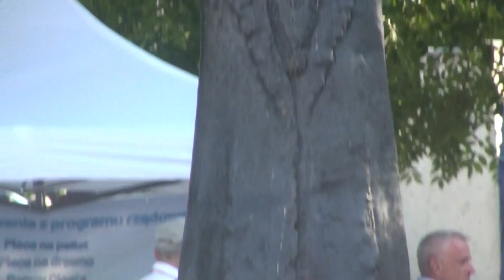DNI KNYSZYNA-lipiec 2024r ROLNIK SZUKA ŻONY tekst i wykonanie Lucyna Mróz-Cieślik